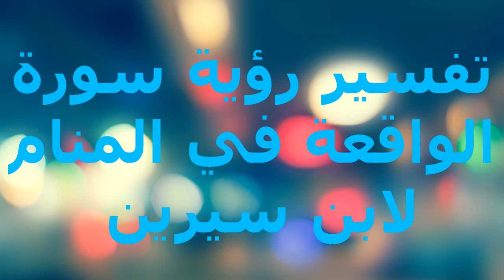تفسير رؤية سورة الواقعة في المنام لابن سيرين